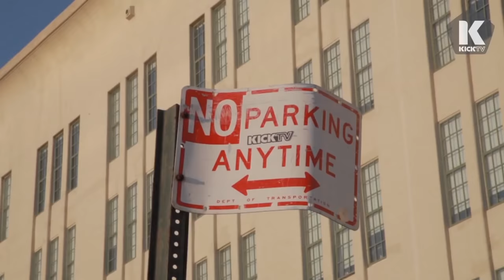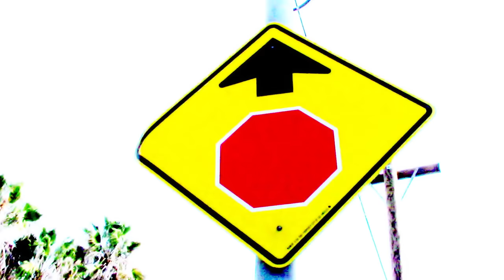7 Unbelievable Trick Shot Videos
Today, YouTube Nation delivers an unbelievable collection of trick shot videos of all sorts including basketball, soccer, tennis, ping pong, billiards, and more.

Tennis Trick Shots by The Courooons - Best of 2013 - Athletia Adventskalender